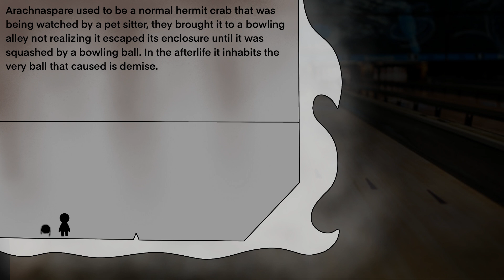Showing Your fan made spooks!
In this video I show two Fan made spooks!